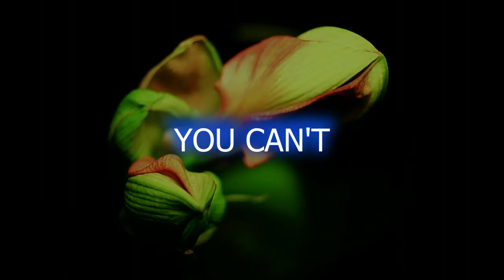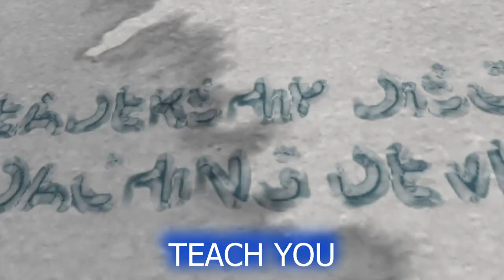There's Only 3 Ways to Market Your Business: Version 2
We are always looking for speakers for our events.

To apply go to BrandMyEvent.com